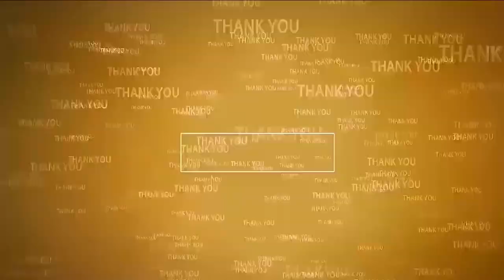జూన్ 21న చాముండేశ్వ‌రి బ్ర‌హ్మోత్స‌వాలు ప్రారంభం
- ఆల‌య ఈవో బండి శాంత‌య్య వెల్ల‌డి